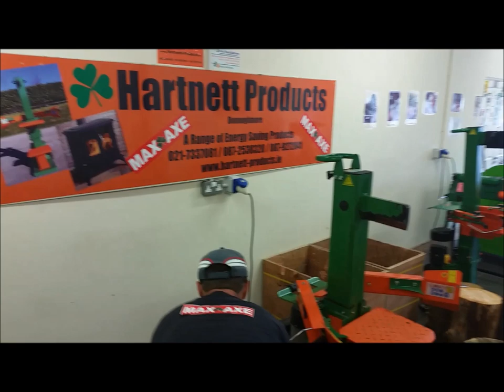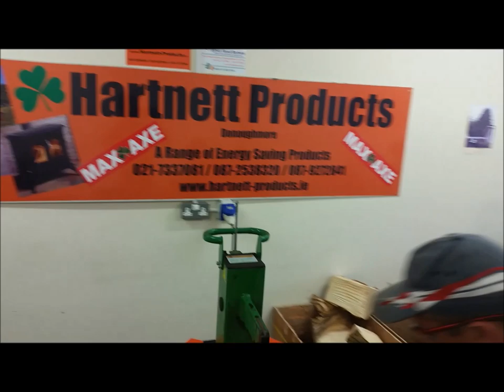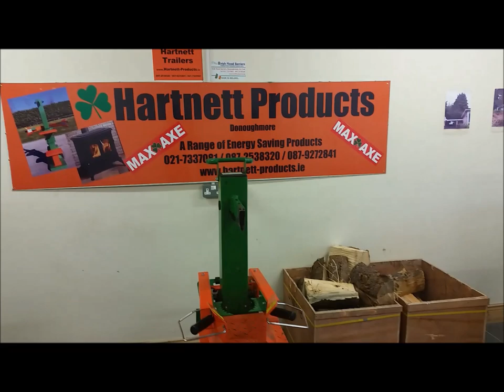9 Ton MAX AXE Electric Log Splitter